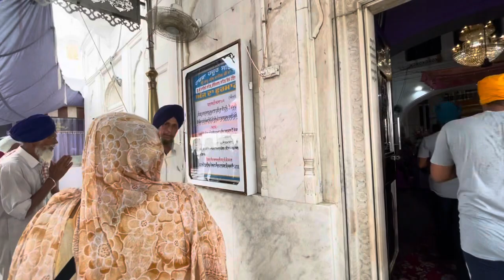ਜੋੜ ਮੇਲਾ ਗੋਇੰਦਵਾਲ ਸਾਹਿਬ ਬਾਉਲੀ ਸਾਹਿਬ ਦੀ ਸੇਵਾ । Guru Amardas Ji Goindwal Sahib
Baaz Tv Punjab is Best Platform for  Punjabi, Hindi And English Actor, Writer & Director and Producer.
We Permote Your Any Talent.    So  Send Me Your Any TALENT (WhatsApp-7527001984)
If you want released (publish) any song,movie or any video by Baaz Tv

ਆਪ ਸਭ ਦੇ ਪਿਆਰ ਸਦਕਾ ਚੈਨਲ *ਬਾਜ਼ ਟੀਵੀ ਪੰਜਾਬ ਨੂੰ 15,000 ਸਬਸਕਰਾਈਬ ਮਿਲ ਗਏ ਹਨ। ਅਸੀਂ ਤੁਹਾਡਾ ਵਿਸ਼ਵਾਸ ਇਸੇ ਤਰ੍ਹਾਂ ਬਣਾਈ ਰੱਖਣ ਲਈ ਸਰਗਰਮ ਰਹਾਂਗੇ।

*ਸਾਨੂੰ ਲੋੜ ਹੈ:- ਚੰਗੇ ਐਂਕਰ, ਕਾਮੇਡੀ ਫ਼ਿਲਮ ਰਾਈਟਰ, ਪ੍ਰੋਡਿਊਸਰ ਅਤੇ ਸਾਡੀਆਂ ਲਘੂ ਫ਼ਿਲਮਾਂ ਵਿਚ ਕੰਮ ਕਰਨ ਦੇ ਚਾਹਵਾਨ ਆਰਟਿਸਟਾਂ ਦੀ*

More Mindblowing Video nd Movies

ਬਾਜ਼ ਟੀਵੀ
ਬਾਜ਼ਟੀਵੀ
 ਬਾਜ਼ ਟੀ ਵੀ
 Baaztv
BAAZTV
BAAZ TV
 baaztv
 BaazTv
baaz tv
Baaz Tv
baaz Tv,
baazTv,
baaztv,
janbaaz tv,
JAANBAAZ TV,
JAANBAAZTV,
ਜਾਂਬਾਜ਼ ਟੀਵੀ,
ਜਾਂਬਾਜ਼ਟੀਵੀ,